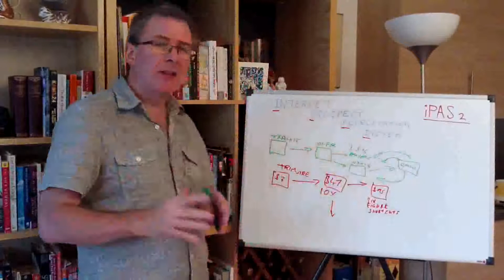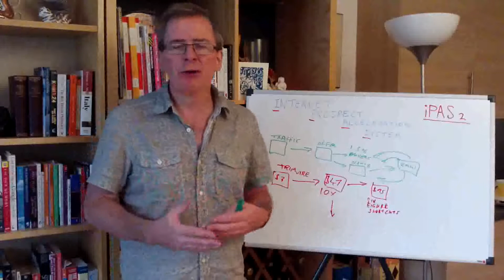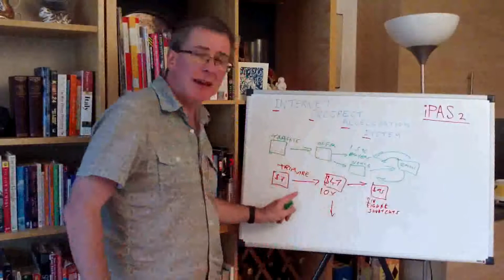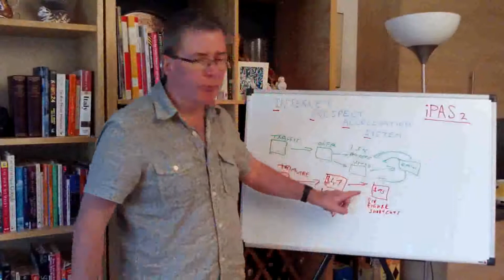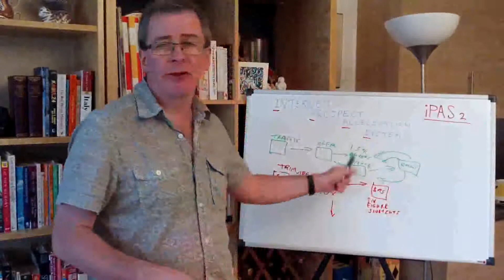iPAS2 Business System Countdown To Launch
The genius that is the iPAS2 system is about to launch within the next few days. This is NOT a new system. So forget about "next big thing" kind of hype!

iPAS was launched last year, was hugely successful, and so already has an envious track record, turning pre-conceived ideas of marketing and growing a business online, on their heads.

iPAS2 is an embodiment of those core principles, with the benefit of improved business models that are the result of a constant search to excel the already excellent.

The attitude here is one of "how can we do this even better?" rather than just being happy with what has already been accomplished.